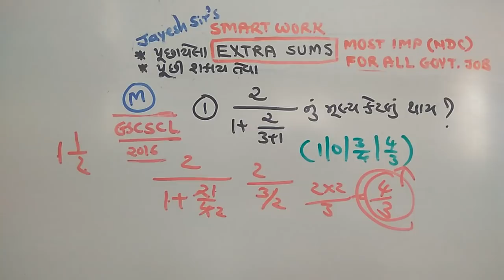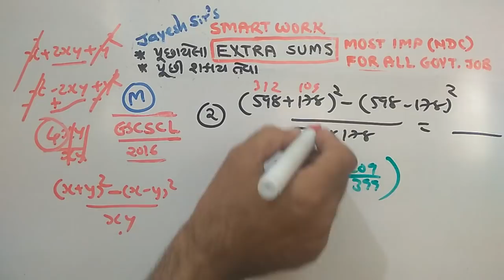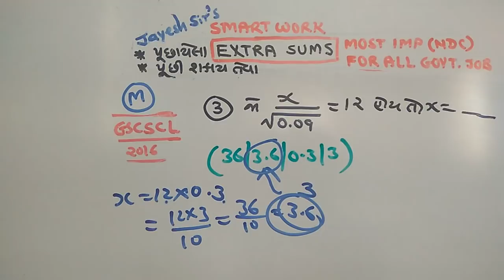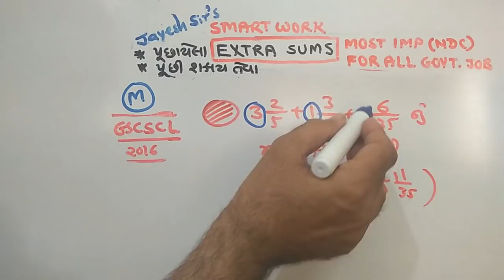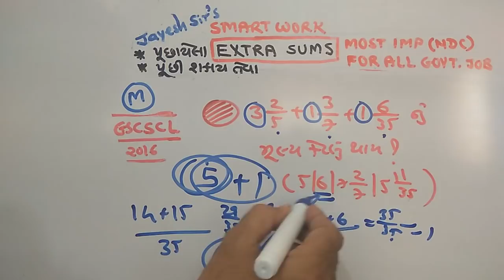ગણિતના માસ્ટર બનો|577|P-13| NDC|JAYESH VAGHELA|PAPER SOLUTIONS|SMART WORK|GSCSCL|MATHS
This video is very usefull video for becoming master in maths.
.Here is very important concept of subject reasoning, which  help to understand  the subject in deep by paper solution of GSCSCL depo manager mcq solutions.